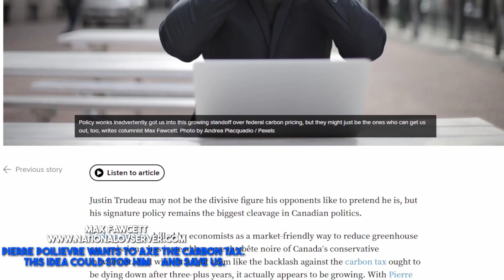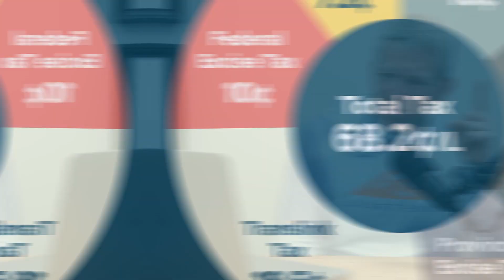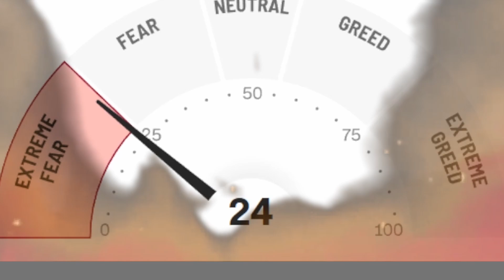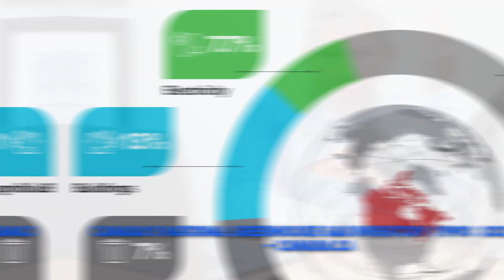Heres how we ACTUALLY FIX inflation. watch and learn.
Link to Mark’s book: Investing in Rent-to-Own Property: A Complete Guide for Canadian
Link to Mark’s book: Investing in Rent-to-Own Property: A Complete Guide for Canadian Real Estate Investors:

The Mark Loeffler Experience company profiles and other investor relations materials, publications, or presentations, including web content, are based on data obtained from sources we believe to be reliable but are not guaranteed as to the accuracy and are not purported to be complete. As such, the information should not be construed as advice designed to meet the particular investment needs of any investor. Any opinions expressed in The Mark Loeffler Experience reports company profiles or other investor relations materials and presentations are subject to change.

Investing is inherently risky. The Mark Loeffler Experience is not responsible for any gains or losses that result from the opinions expressed on this website, in its research reports, company profiles, or in other investor relations materials or presentations that it publishes electronically or in print.

Share Positions

The Mark Loeffler Experience may own shares of the profiled companies, which it may sell at any time, including as soon as it deposits such shares into its trading accounts, during our campaign of the profiled companies stock, after our campaign, or at any other time. We also may buy and sell securities in the profiled companies which may cause (a) decline in the price of the profiled companies stock due to our selling activities, (b) increased volatility due to our buying and selling of the profiled companies stock, and (c) permit us to make substantial profits while we are profiling each of these companies, yet may result in a diminished value to the stock for investors.